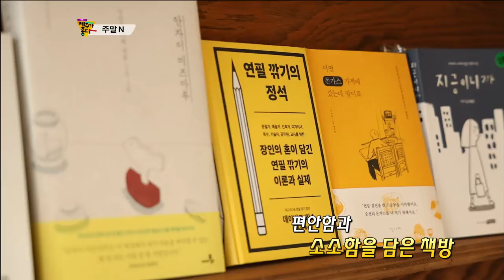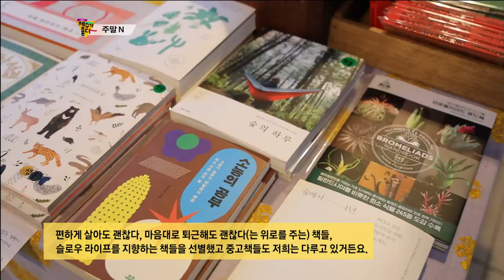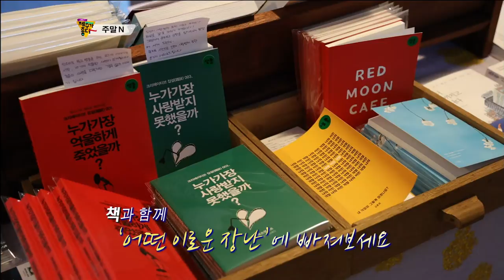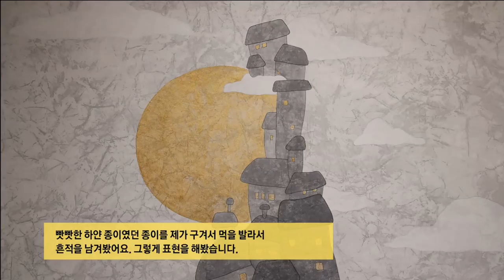12월 7일 주말N 문화소식(생방송 제주가 좋다)